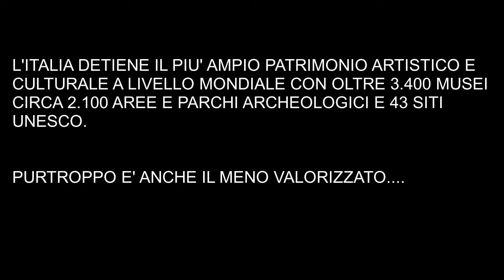ITALIA grande amore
L' italia ha insegnato al mondo intero, siamo la storia della civiltà, invidiata per le nostre bellezze, l' arte, la cultura, i monumenti, la cucina, le tradizioni.